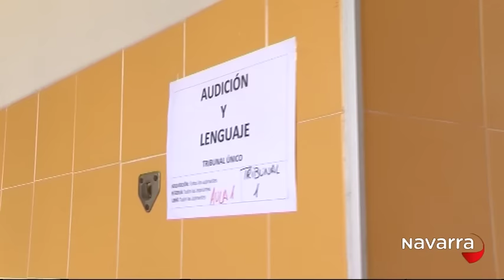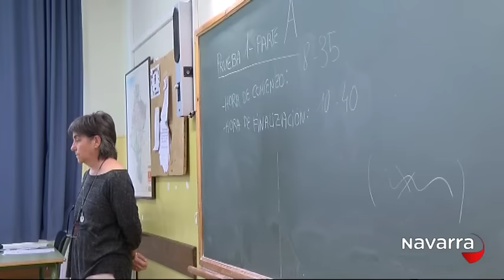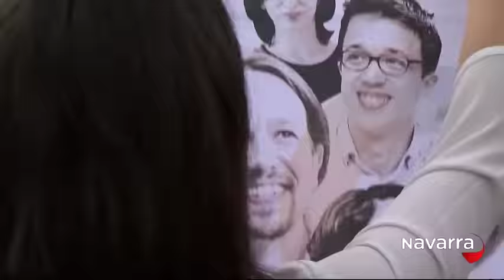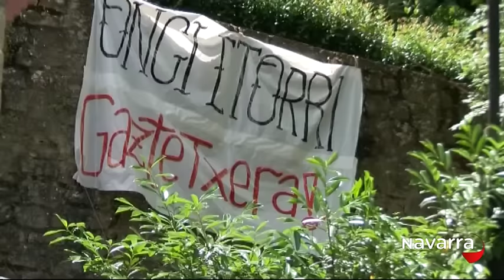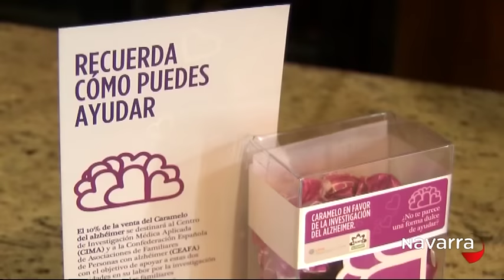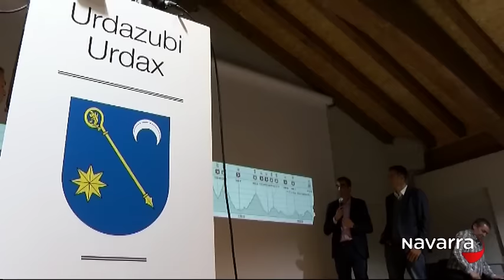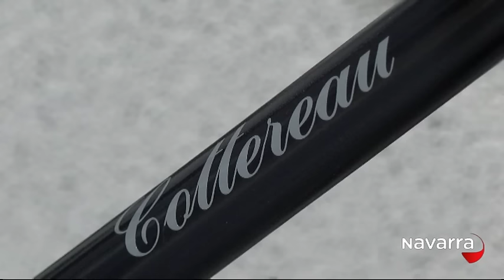Noticias Navarra 20:30h 18 junio 2016